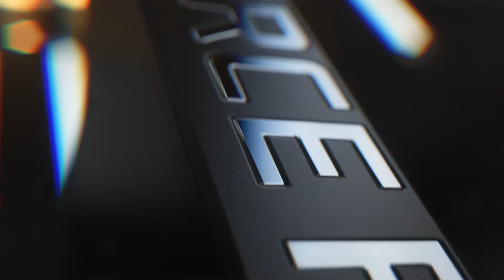Nvida RTX Super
Nvidia launch new RTX super series GPU alternate version of rtx line up